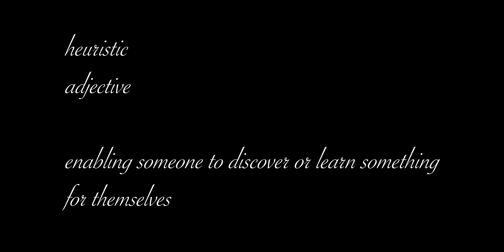67th Movie: buddham (english)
V497, Short Movie, Heuristics Episode 2️⃣ : buddham

We are Part-Time Movie Makers. We could use some Funding.
INDIA ₹  -  Transfer Funds to UPI ID: medleymaddieyoutube@upi

The 6️⃣6️⃣th Movie 🍿 From MaddiE DawsoN! 😎 😉 🥳 😍

buddham | Drama | MWM MOVIES 🎬

HEURISTICS | Episode 2️⃣ | New Series 🆕

🎬 MOVIE CREDITS:-
Cast: Devyani Jinturkar.
Cinematography: Jimmy En-43.
Editing, Story, Screenplay, Direction: MaddiE DawsoN.

ORIGINAL SONGS:
Golden Summer | Igor Dvorkin, Duncan Pittock, Ellie Kidd
Song: Bright & breezy 1950s/60s vintage comedy orchestral from the Tenterhooks album.